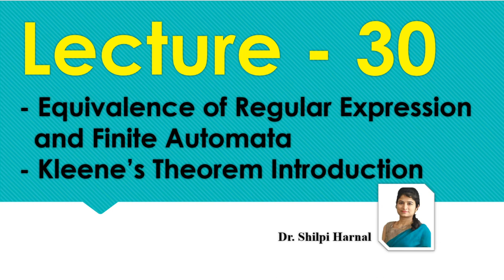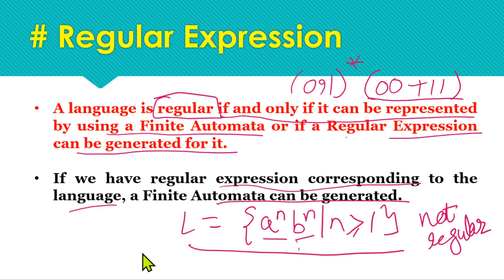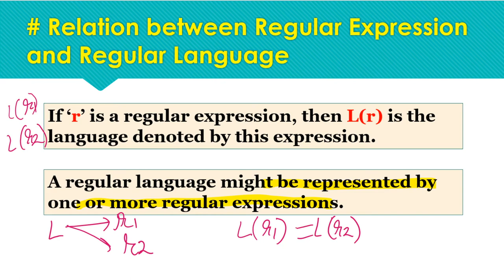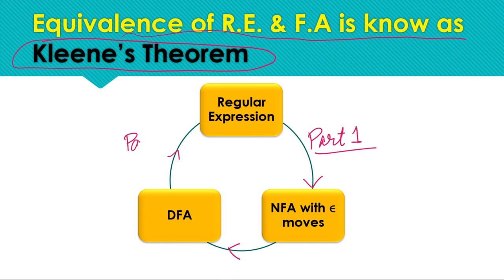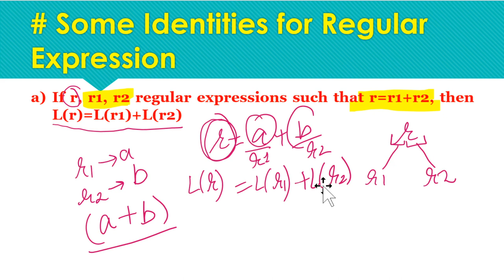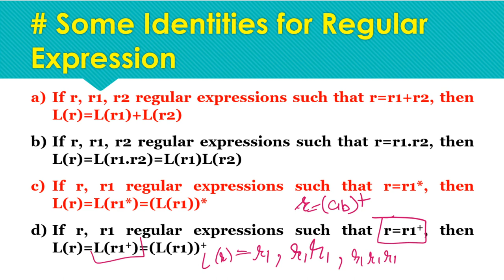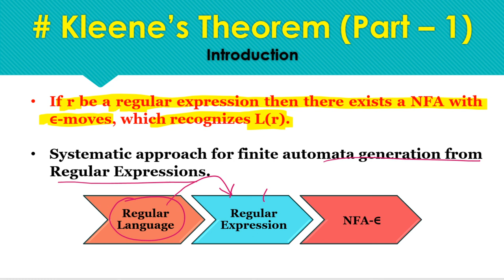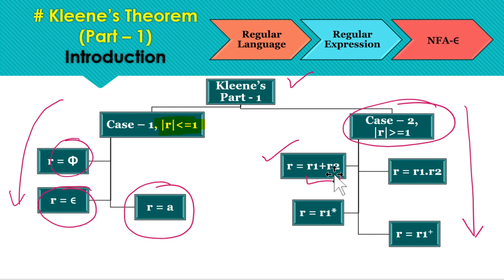Equivalence of Regular Expression and Finite Automata | Kleene’s Theorem Introduction | Lecture 30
Equivalence of Regular Expression and Finite Automata
Kleene’s Theorem Introduction
Kleene's Theorem Part 1
Conversion of Regular Expression to NFA
Converting Regular Expression to NFA with null moves.